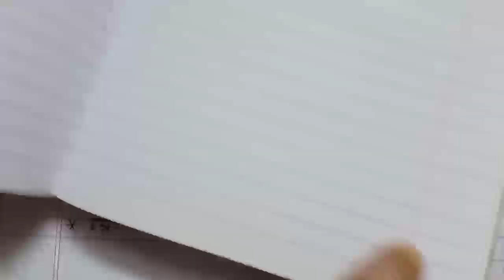Class 2 - Math অধ্যায় ১০ - জ্যামিতি (বিন্দু রেখা রেখাংশ রশ্মি), পাঠ ০১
অধ্যায় ১০ - জ্যামিতি (বিন্দু রেখা রেখাংশ রশ্মি), পাঠ ০১